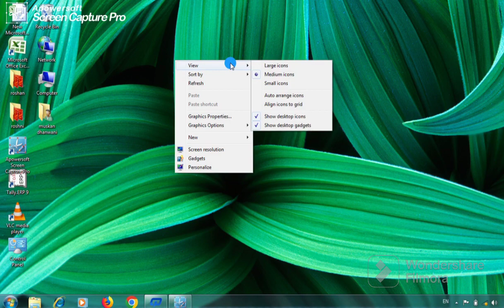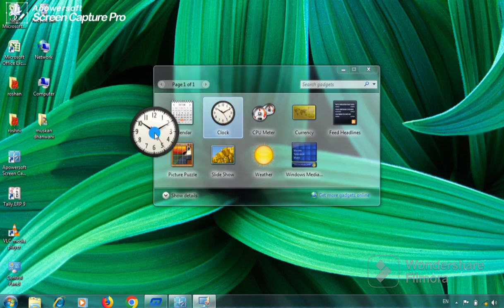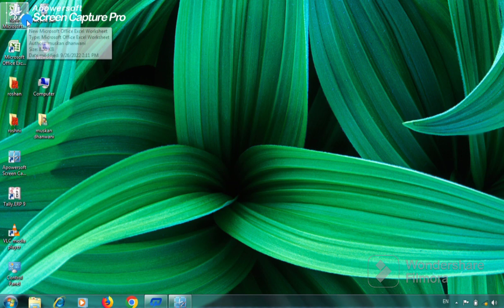How To decrease Laptop Icon size |Laptop Icon Ko chhota kaise karen | Get knowledge with muskan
How To Arrange Laptop Icon size |Laptop Icon Ko chhota kaise karen